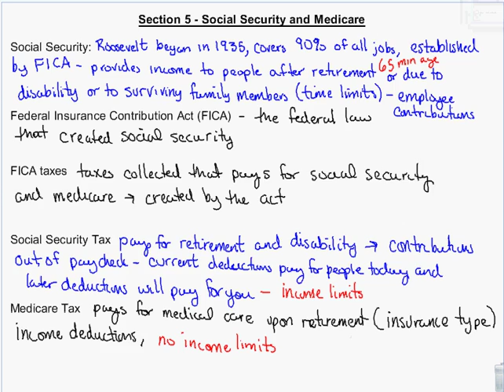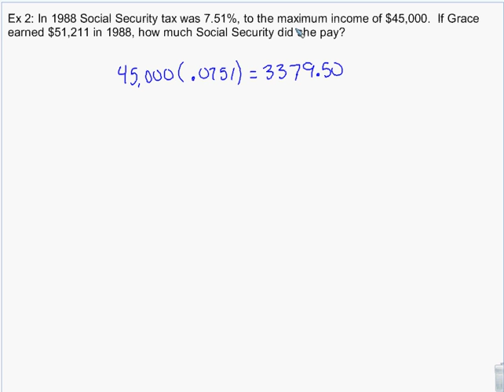Financial Algebra - social security and medicare taxes